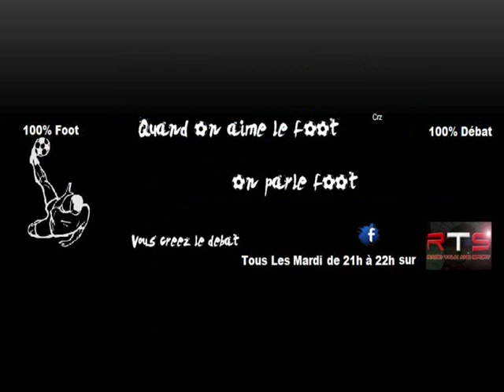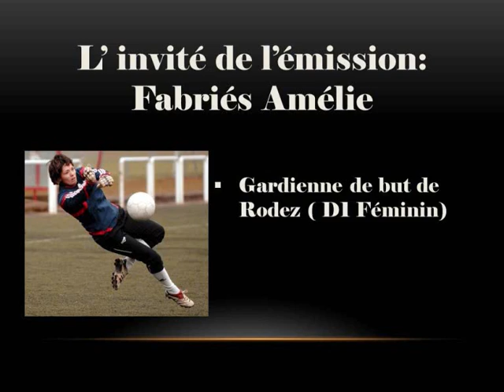"Quand on aime le foot on parle foot", l'émission 100% Foot Féminin avec Amélie Fabriès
"Quand on aime le foot, on parle foot, l'émission", avec cette semaine une invitée du monde du football féminin Amélie Fabriès, gardien de but de Rodez, émission 100% foot féminin .

Le Football Féminin, éternelle pratique sous médiatisée et grandissant dans l'ombre de son homologue masculin. Un sport de plus en plus pratiquée en France, où les exigences sont de plus en plus importantes.

Cette semaine nous avons donc décidé de porter un coup de projecteur sur cette "Petite Soeur" du Football Professionnel, encore classé au rang de Football Amateur aujourd'hui (En France).

1er Débat du soir : "Le Football Féminin est-il éclipsé à tort pour le Football Masculin?"

2ème Débat du soir : "Que faire pour accroitre la popularité du Football Féminin?"

Deux questions que tout un chacun se pose, et auxquelles nous avons apporté de premiers éléments de réponses au travers de cette émission, et de la présence exceptionnelle de notre consultant, l'agent de Footballeurs, Mr Christian Payan.

Comme à l'accoutumée, vous pourrez bien entendu à tout moment intervenir dans l'émission au travers du logiciel « Skype », en ajoutant le profil suivant : « onaimefootauditeur » .

« Quand on aime le foot, on parle foot », et n'oubliez pas, c'est vous qui créez le débat !!